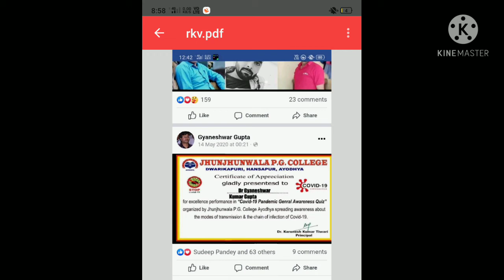Dr ram manohar Lohia awadh University fraud .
fraud University of faizabad Uttar Pradesh
it is ver irregular university